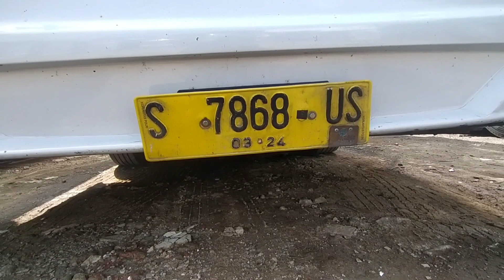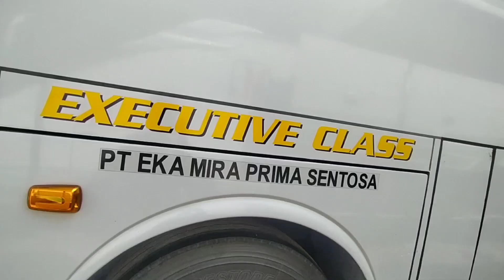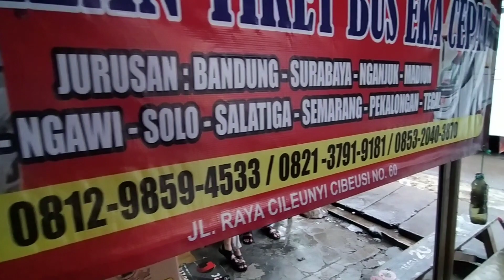Naik Eka Cepat Sis Semongko | Sandaran Hati 3 | S 7868 US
Pada kesempatan kali ini saya melakukan perjalanan ke Pemalang menggunakan Bus Eka Cepat S 7868 US dengan julukan Sandaran Hati 3, Bus ini merupakan bus jam keberangkatan ke 3. Start Agen Cimahi 12:00, Start Cicaheum 13:30.
Driver 1 : Cak Donny
Driver 2 : Pak Sis
Kondektur : Pak Agus

Nomor Telepon Agen
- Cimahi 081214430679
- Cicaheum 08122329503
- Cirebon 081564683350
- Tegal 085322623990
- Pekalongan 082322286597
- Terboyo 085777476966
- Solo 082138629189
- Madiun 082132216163